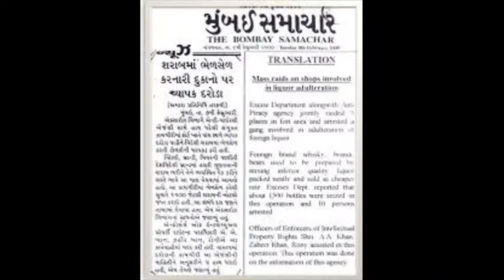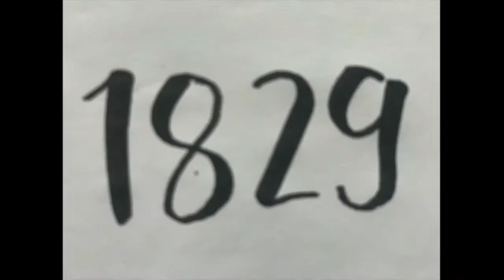NES International School Mumbai - Independence Day Celebration 2020